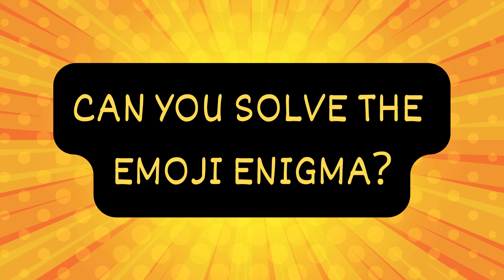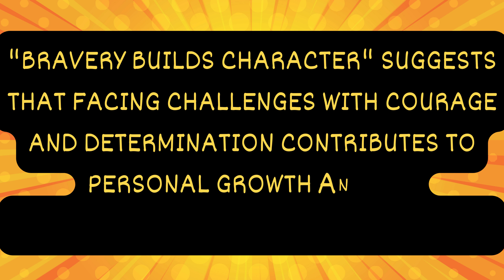The Emoji Enigma Challenge #10: Decode the Mystery Messages!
Sharpen Your Brain and Crack the Code in Record Time!

Welcome to "The Emoji Enigma Challenge," the ultimate test of your decoding skills! 🤯🔍

Get ready to embark on a weekly journey where you'll decipher a series of intriguing emoji puzzles that conceal motivational and thought-provoking sayings. Can you unravel the enigma faster than anyone else?

🔐 Challenge Details:
Each week, we'll present you with a set of emoji images that represent letters and words. Your mission is to piece them together like a puzzle to uncover the hidden messages. It's fun, it's brain-teasing, and it's perfect for both school and home!

🏆 Competitive Spirit:
Compete with your friends, family, or even fellow students to see who can crack the code in the quickest time.

🧠 Brain Exercise:
This challenge isn't just entertaining; it's also a fantastic way to exercise your brain, enhance your problem-solving skills, and keep your mind sharp.

🌟 Stay Motivated:
Some weeks, you'll uncover motivating and uplifting sayings that will inspire you to conquer your goals and keep a positive mindset.

💡 Think Deep:
Other weeks, you'll face puzzles that make you ponder life's mysteries and stimulate your critical thinking.

Are you up for the challenge? Decode the Mystery Messages! Let's guess the word by emoji!